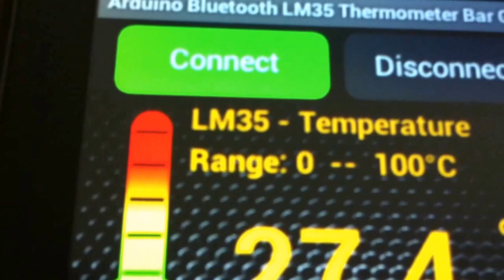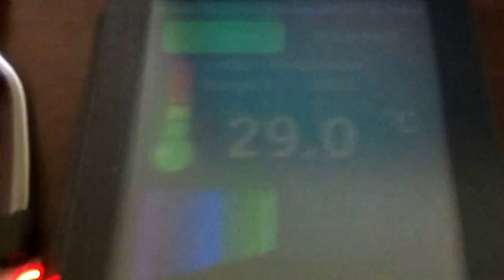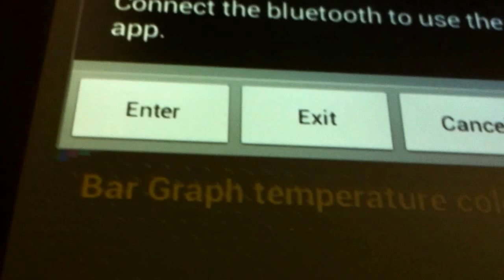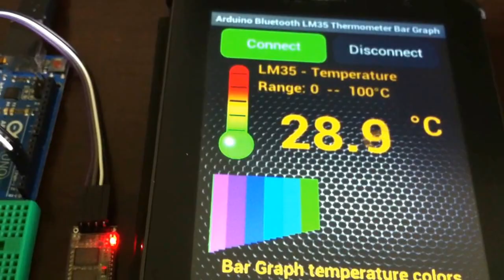Arduino Bluetooth LM35 Thermometer Bar Graph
Aplicativo Android mostra Temperatura e Bar Graph através do Sensor LM35 com Arduino e Bluetooth.

Monitore temperatura à distância,  remotamente utilizando seu Smartphone Android! Muito fácil de montar e usar!
Fotos e Vídeos;
Descrição completa de Funcionamento;
Gratuito programa Arduino completo e pronto para uso;
Lista de Materias;
Esquema de Ligações;

Este aplicativo: Arduino Bluetooth LM35 Thermometer Bar Graph mostra valores de temperatura em tempo real a cada 1 segundo, através do sensor de temperatura mais comum, o LM35.

A escala de leitura é de 0°C à 100°C(graus Celsius) mostrada na tela do Smartphone Android de forma digital ex: 25,7 ºC, também será mostrado na tela em forma de Bar Graph;

A apresentação em forma de Bar Graph torna o app. mais interessante mostrando a progressão dos valores de
temperatura em forma de barras coloridas, indicando assim as cores correspondentes ao valor da  temperatura.

Ideal para monitorar temperatura ambiente, ou em casa em quartos salas com ventiladores ou Ar condicionados ligados; Monitorar temperatura de estufas ou câmeras frias, etc;

Operação:
Montar o Arduino uno com o Bluetooth JY-MCU e o Sensor de temperatura LM35 conforme esquema fornecido no blogger;

Ligue o Smatphone Android e antes de iniciar o app ligue primeiro o Bluetooth;
Caso você inicie o app. com o bluetooth desligado, será apresentado uma notificação, pedindo para ligar o Bluetooth, neste momento dê Enter e ligue o Bluetooth do Smatphone;

Com o Arduino Ligado e Smartphone ligado faça a conexão bluetooth, entre em configurações do Smartphone e selecione Bluetooth e faça o emparelhar se pedir senha de fábrica vem com:"1234", digite a senha e pronto;

Agora saindo das configurações entre no aplicativo e pressione o botão Connect para conectar, neste momento o app. abre uma lista com os Bluetooths disponíveis, selecione o seu que está ligado ao Arduino;
Pronto será aberto a tela do aplicativo mostrando os valores e temperatura local, juntamente com a apresentação do Bar Graph, temperatura vista com barras de cores.

Para sair do aplicativo pressione o botão Disconnect para desconectar os Bluetooths e feche o app.

Para entrar novamente ficará muito fácil e prático pois seu aparelho já está configurado e emparelhado com seu Bluetooth.

Como funciona o Sensor LM35:

O LM35 é um sensor de precisão em centígrados e tem uma voltagem de saída analógica, sua faixa de medição é de -55 º C a +150 º C com uma precisão de ± 0,5 º C. A tensão de saída é de 10mV / º C.  A sua saída pode ser conectado diretamente a uma porta de qualquer microcontrolador.

O LM35 tem um funcionamento básico, para cada 10mV na saída representa um grau Celsius, então se é medido em sua saída  222 mV, isso  representa que a temperatura é de 22,2°C, partindo deste principio,  qualquer multímetro  pode ser usado como um termômetro de precisão.

Quando usado 5V, a resolução resultante é 5000mV/1024 = 4.8mV. Como o LM35 tem uma resolução de saída de 10mV / º C, a resolução é 10mV/4.8mV ~ 0,5 º C.
Com base nestes dados podemos construir nosso código Arduino.

Fotos e Vídeos;
Descrição  de Funcionamento;

Fotos e Vídeos;
Descrição  de Funcionamento;
Lista de Materias;
Esquema de Ligações;